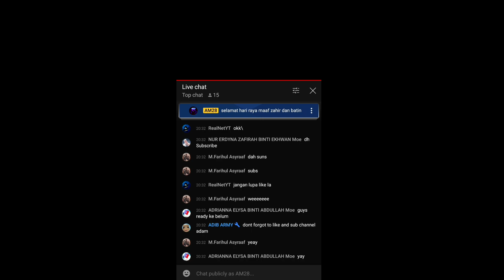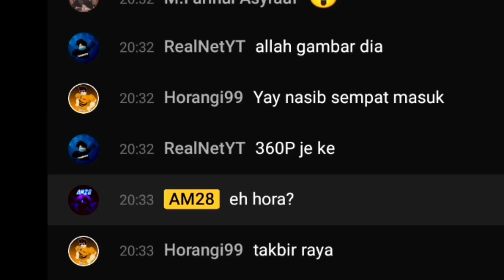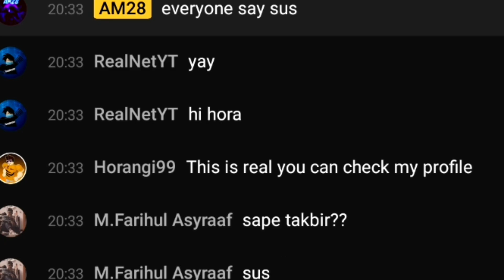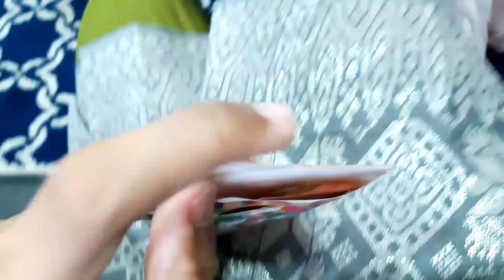Syawal 2021 Journey!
Adam Ingin Mengucapkan Selamat Hari Raya Aidilfitri Maaf Zahir Dan Batin Kepada Adam Squad peminat2 adam dan follower adam

Maafkan Adam jika ada salah silap terkurang atau telah menyebabkan anda terguris hati dengan perkataan yang dikeluarkan daripada mulut Adam. Moga anda semua diberi kesihatan yang baik dan dijauhkan dari wabak Covid-19.

Selamat Hari Raya Daripada Adam Squad 👍